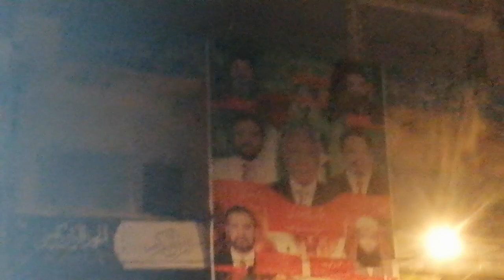یا اللہ تو دادا دربار میں کیا ہو رہا ہے آج ماشااللہ 👌🏻😘💓